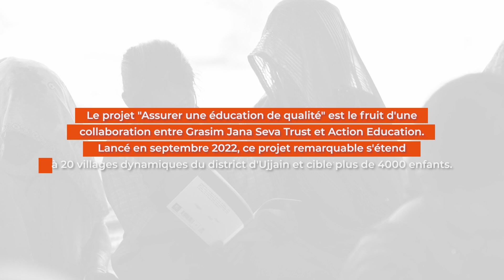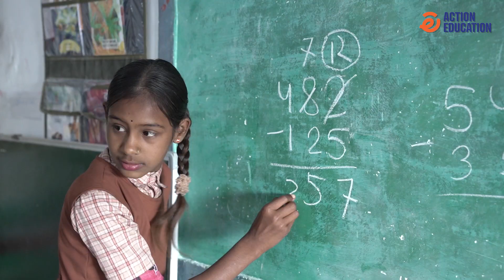INDE - Investir dans l'éducation pour lutter contre le travail des enfants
Découvrez le témoignage de Neha, volontaire pour Action Education en Inde, qui s'engage pour que les enfants restent à l'école et poursuivent leur scolarité.